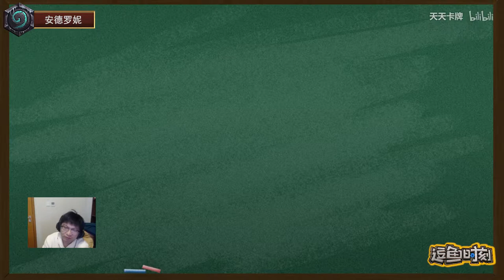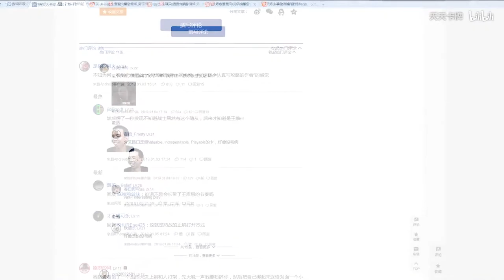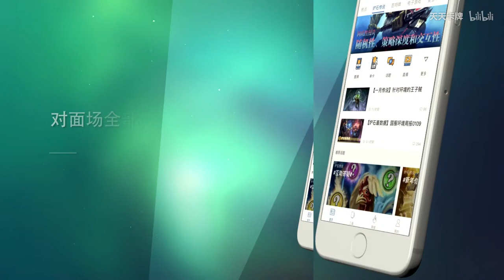【逗鱼时刻】第140期 教科书般的亵渎.mp4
搬运 相关游戏: 炉石传说简介补充: 本期看点：会长这个游戏没法玩了，王师傅任务不够对手来帮忙，狗贼和对手半斤和八两，异灵术教你如何算等差数列
相关游戏: 炉石传说简介补充: 本期看点：会长这个游戏没法玩了，王师傅任务不够对手来帮忙，狗贼和对手半斤和八两，异灵术教你如何算等差数列